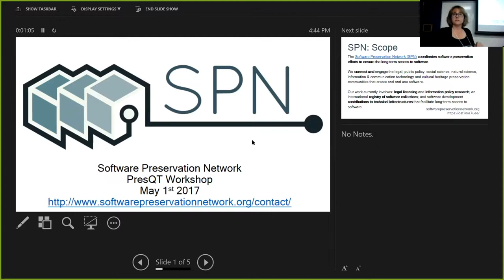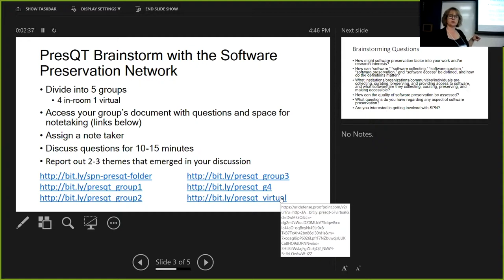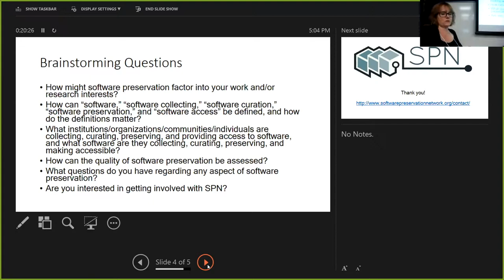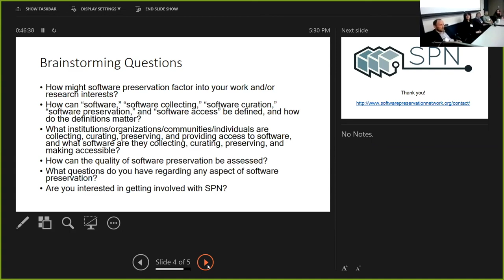PresQT Workshop 1: Brainstorm Panel with Software Preservation Network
A Brainstorm Panel at the day one conclusion of the PresQT Workshop, May 1, 2017 University of Notre Dame with Euan Cochrane, Nancy Hoebelheinrich, Sandra Gesing, Fernando Rios, and Vicky Steeves.